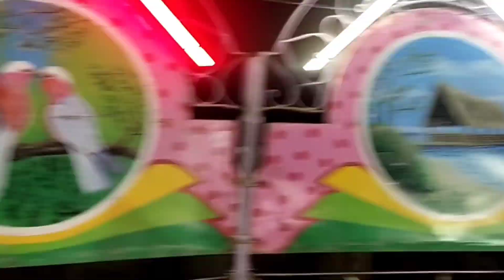Ghiwahi yag अदभुत नजारा श्री श्री 1008 विष्णु महा यज्ञ घिवाही शिवाजीनगर समस्तीपुर 2023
श्री श्री 1008 विष्णु महा यज्ञ घिवाही शिवाजीनगर समस्तीपुर 2023